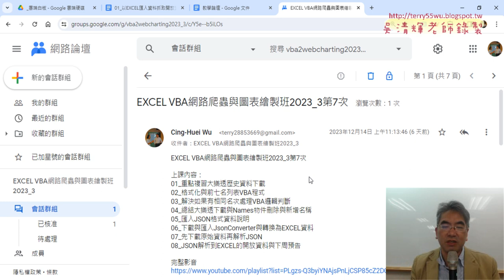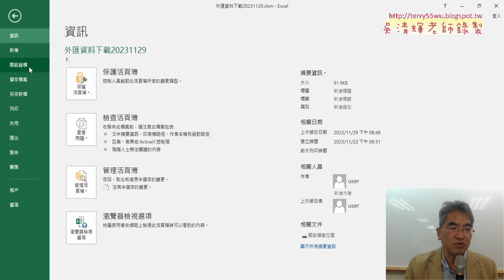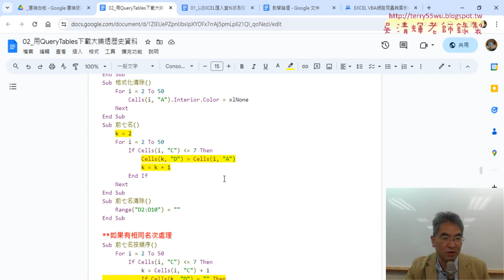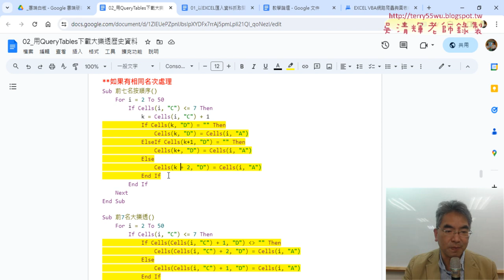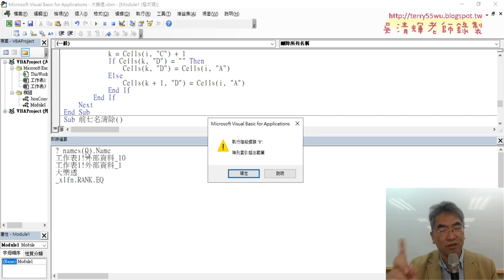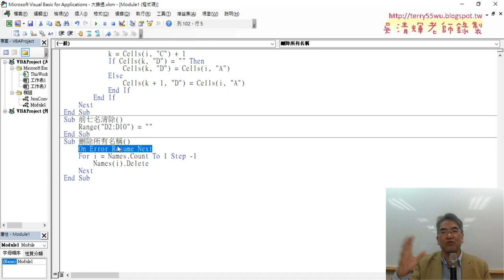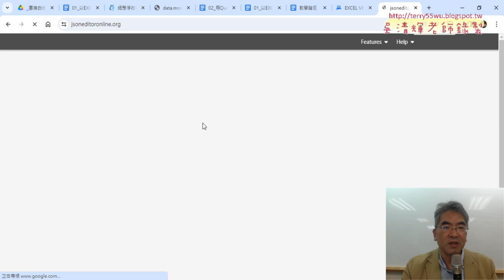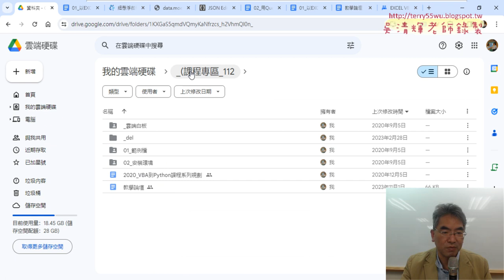01 重點複習Names物件刪除名稱與JSON匯入EXCEL